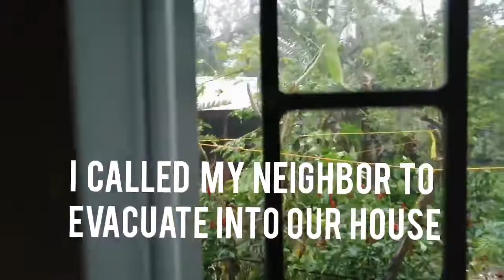TYPHOON ODETTE DESTROYED OUR HOUSE, Strongest I knew - More damage in our Area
I will share my real encounter in the strongest Typhoon I had encountered in my whole life
Please watch the whole video to support my humble channel